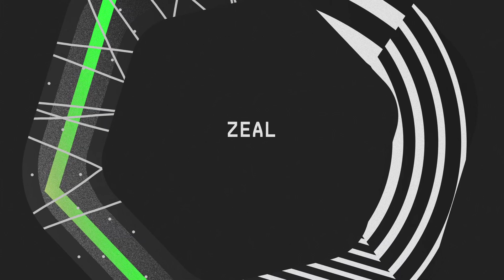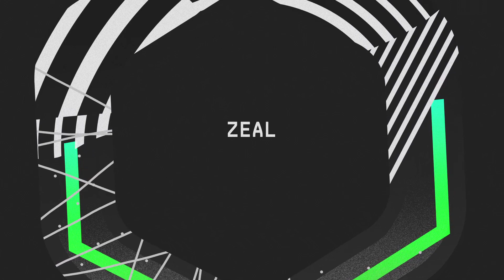Zeal - 'Release'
Zeal
Yesterday Lanes EP
Program

Program newbie Zeal has already made with his recent release ‘Check It’, created in collaboration with Jake Robertz and dropped earlier this summer through underground stalwart Program. The Canadian-based DJ and producer is now treating fellow D’n’B heads to yet another taste of his talent: having listened to ‘Yesterday Lanes’, it’s clear to see how Program made no mistake in bringing him through and adding him as an honorary member to their impressive roster.

The opening track of the EP, which features slick vocalist Killups, eases you gently into the selection with its sublime instrumentals. Zeal’s technical prowess becomes immediately clear: combining the characteristically high-energy elements of drum and bass with melody to create something so evocative requires a very skilled hand… Serenity descends into a mixture of crisp, clean beats and atmospheric vocals before subtle, slightly more sinister sounds appear within the tune’s rolling core.

These touches are carried through into ‘Release’, which builds on the pace and moves us away from his smoother soundscape, and into the shadier parts of the deeper bass realms. The dreamlike opening is punctuated by soft, electronic notes, which are sustained as haunting, sometimes distorted vocals and sweeping sonics enter the mix. A break in the percussion echoes the tone of the previous track, until it rises again and returns us to a complete and full-bodied soundscape.

‘Opal’, featuring CIGZ, takes things up a notch. From tense, mysterious beginnings, the mood constantly shifts as this third and final track morphs into something light and hopeful. It has that same level of piercing intricacy that seems to be so characteristic of Zeal’s work… ‘Yesterday Lanes’ is certainly not one to be missed, so once again – it’s time to get with the Program.